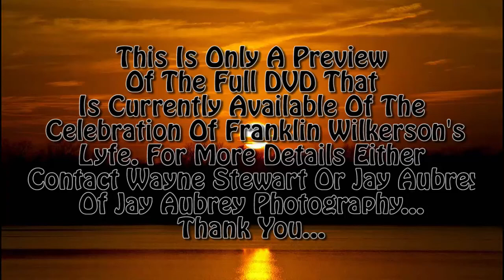Jay Aubrey Photography Presents The Celebration Of Franklin Wilkerson Lyfe.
This is a preview of the celebration of the life of a good man who left us too soon. Gathered together at George Park in Richmond TX Franklin's family comfort each other & reflect on the short time God did give them to enjoy him. This short clip only shows part of the love shared that day.Please continue to keep his family & friends in your prayers & as I have said to the family God doesn't make mistakes, he makes decisions.